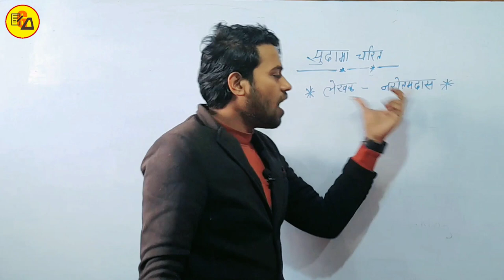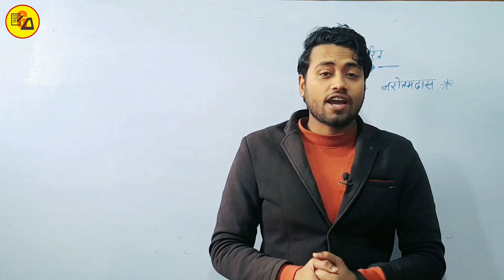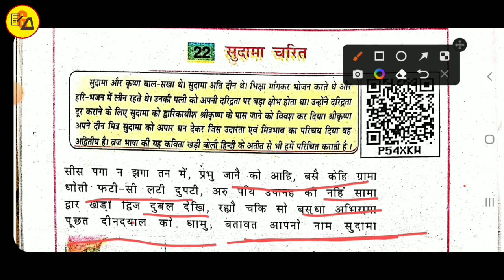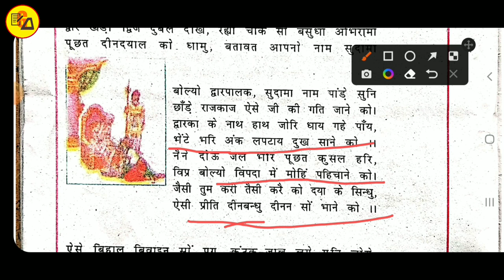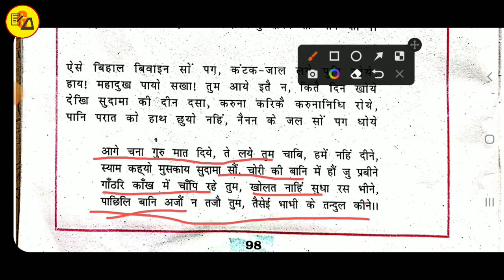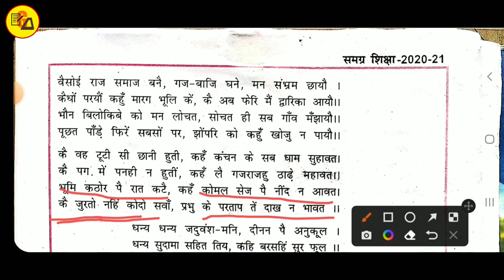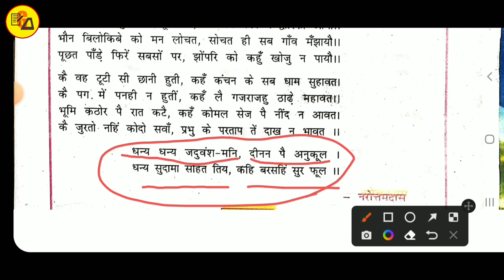अहिंदी पाठ 22 सुदामा चरित कविता|नरोत्तमदास|Non Hindi Chapter 22|Class 10 Non Hindi By Amit Sir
Best Wishes :-